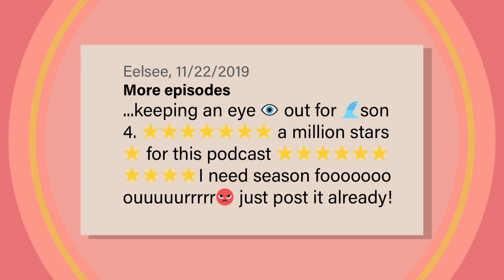Eleanor Amplified - A Million Stars!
New episodes of The Radio Adventures of Eleanor Amplified available now or wherever you get your podcasts!

After being fired from her radio show, Eleanor is no longer the famous, beloved celebrity reporter she used to be.  Without her friends or fame, Eleanor is flying solo and conducting an independent investigation into Oscar and Gretchen von Zwack, the wealthy and evil twin supervillains, known as The Omicron Gammas.

Meanwhile, the world is on the brink of an unprecedented era of unity and cooperation through the adoption of a new, digital money developed by renowned scientist, Dr. Gordon.  Dr. Gordon’s digital currency holds the promise of a world without corruption and theft, because this new digital money will be unstealable.  This prospect, however, isn’t so appealing to The Omicron Gammas, who are secretly plotting their own brand of world domination...